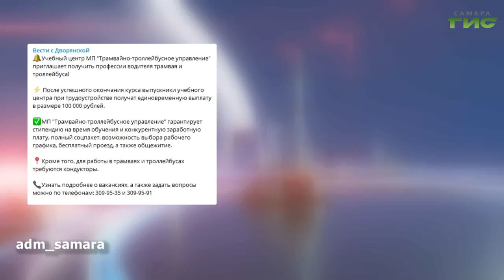О чем пишут в самарских Telegram-каналах